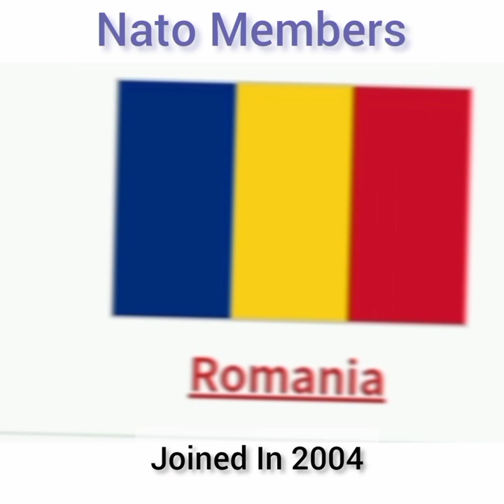International Organizations Current Affairs 2023/ Current Affairs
सऊदी अरब का गांव देख लीजि..